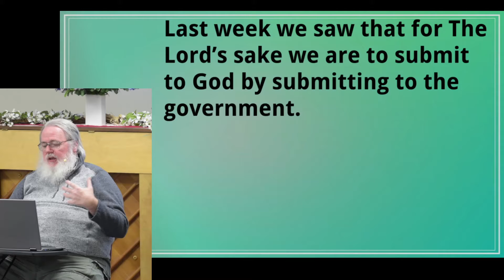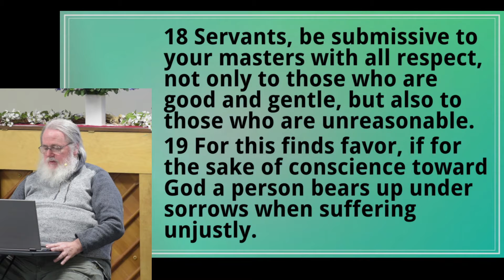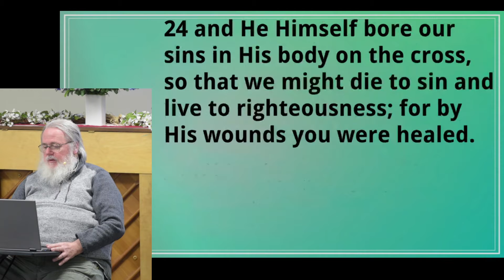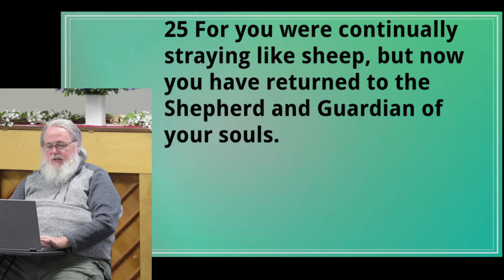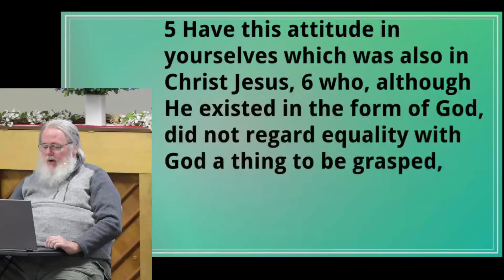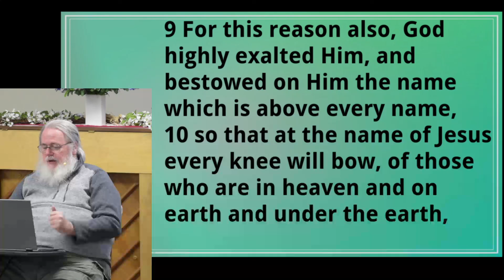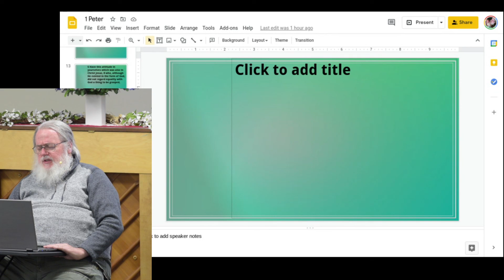First Peter March 28